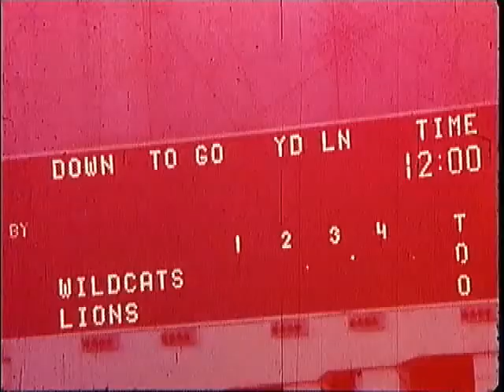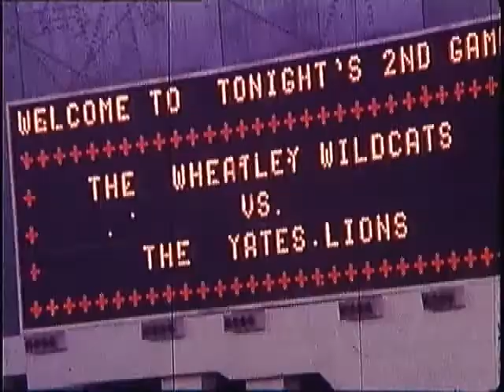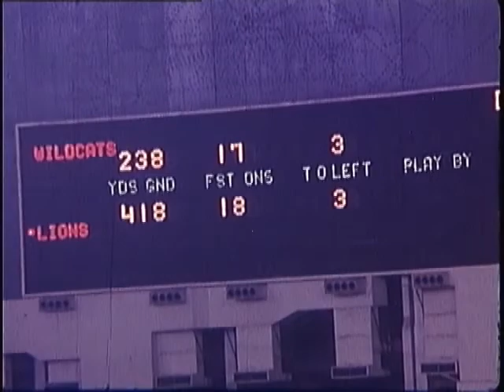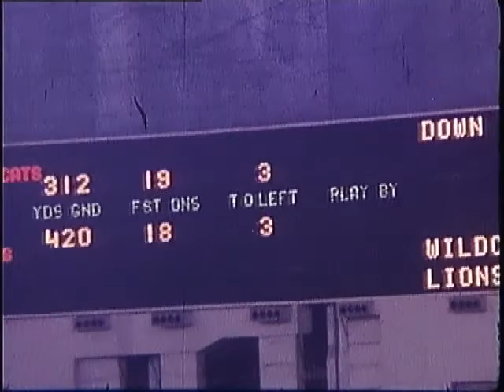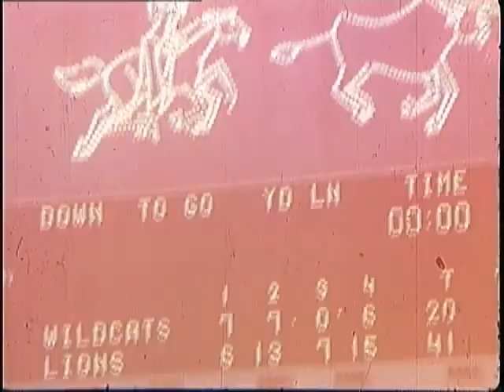1981 Houston Jack Yates vs Houston Wheatley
Led by Thomas LeDet (TCU), Harris Sebastian (UH), Eddie Gilmore (UH), Stephen Baker (TSU), the 1981 Jack Yates Lions defeat the Phillis Wheatley Wildcats in the Houston Astrodome en route to their schools first (UIL) University Interscholastic League State Championship appearance. Vintage footage donated for the 1981 Team Documentary by former NFL Chicago Bears Quintin Smith.